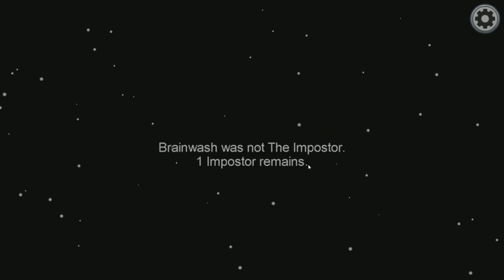THE BATTLE OF THE TRAITORS! Among Us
Among Us is here! Join me as we explore one of the most nerve-racking games as we explore and roam the ship to find and get rid of the imposters onboard! Enjoy and tune in for more!

🔹 THINKING LIKE GOKU TO CATCH THE TRAITORS! Among Us

🔹 THE TRAITORS WERE CAUGHT! Among Us

🔹 THE IMPOSTERS ARE HIDING! Among Us

🔹 ULTRA INSTINCT VS ZAMASU?! Merged Zamasu Vs Cumber | Dragon Ball Z Budokai Tenkaichi 3

🔹 MORO ENTERS UNIVERSE 6! Hit Vs Moro Begins | Dragon Ball Z Budokai Tenkaichi 3

🔹 ULTRA INSTINCT VS ULTRA INSTINCT! Broly Vs Cumber | Dragon Ball Z Budokai Tenkaichi 3